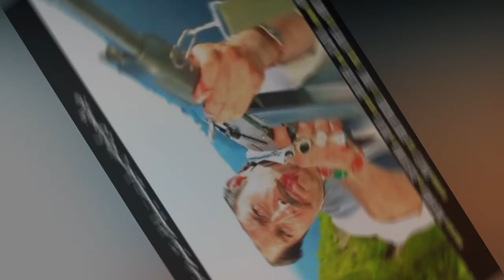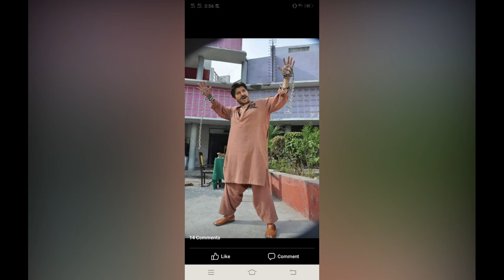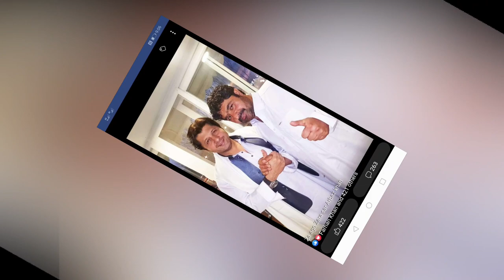Pashto Cinema Super Star Arbaz Khan S/o Asif Khan Song 2021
WELLCOME 2  PASHTO CINEMA OFFICIAL YOUTUBE CHANNEL

PASHTO CINEMA PresenT's
 Pashto Cinema Super Star Arbaz Khan S/o Asif Khan
Song: Arbaz Khan & Asif Khan
Edited By: Asad Khan
Produced By: Kashar Khan
Release By: PASHTO CINEMA